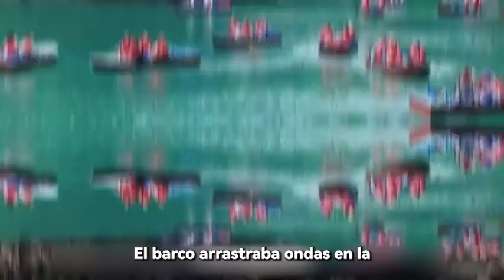Hermosa Libo Xiaoqikong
El paisaje aquí es pintoresco, y aquí están los pequeños siete agujeros de Libo, Guizhou